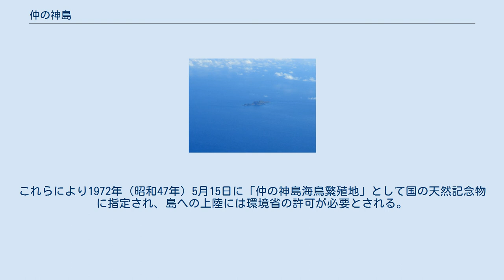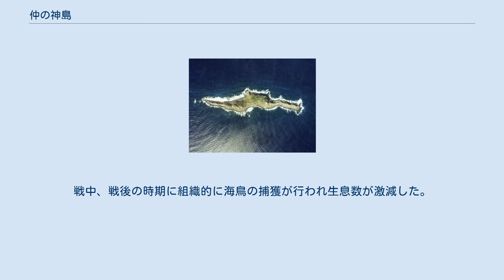仲の神島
仲の神島 仲の神島（なかのかみしま）は、南西諸島南部の八重山列島にある無人島である。
行政区域としては沖縄県八重山郡竹富町字崎山に属し、西表石垣国立公園の指定区域の一部を構成する。
全域が国有地である。
 西表島の南西約16kmに位置する。
 仲ノ神島、仲之神島とも表記され、仲の御神島、仲ノ御神島、仲之御神島、仲御神島（なかのうがんじま）とも呼ばれる。
国土地理院の2万5千分の1地形図では「中御神島(分図)」と表記され、同島に位置する二等三角点も『中御神島』とされる。
地元では通称オガンと呼ばれている。
 島はほぼ東西に細長い形をしており、大小2つの丘が連なりひょうたん形に見える。
島の周囲は崖で、内陸部は草地になっている。
島の最高地点は標高102mの中森。
東端には北割（にしばり）、西端には天馬崎と呼ばれる岬がある。
 日本有数の海鳥の繁殖地として知られており、セグロアジサシをはじめ、オオミズナギドリ、カツオドリ、アカオネッタイチョウ、クロアジサシ、エリグロアジサシ、ベニアジサシなど1万羽を越える海鳥が営巣する。
これらにより1972年（昭和47年）5月15日に「仲の神島海鳥繁殖地」として国の天然記念物に指定され、島への上陸には環境省の許可が必要とされる。
1981年（昭和56年）3月31日には、国指定仲の神島鳥獣保護区（集団繁殖地）にも指定されている（面積18ha、全域が特別保護地区）。
前述のとおり現在は鳥獣保護区であるが、かつて第二次世界大戦の戦前。
戦中、戦後の時期に組織的に海鳥の捕獲が行われ生息数が激減した。
 島の周囲は、釣りやスクーバダイビングのスポットとなっている。